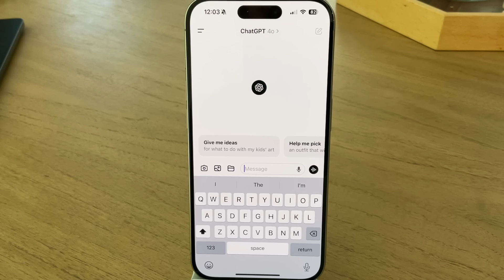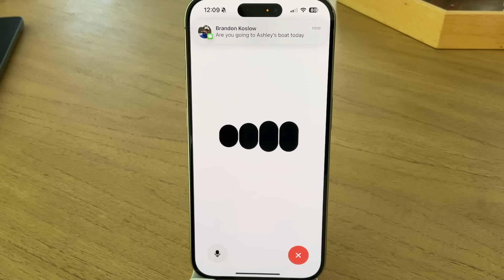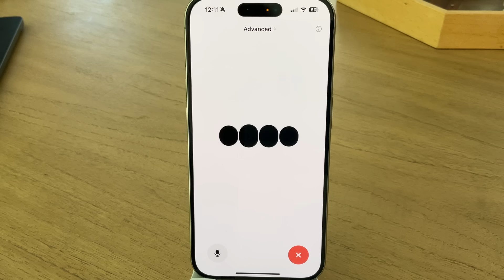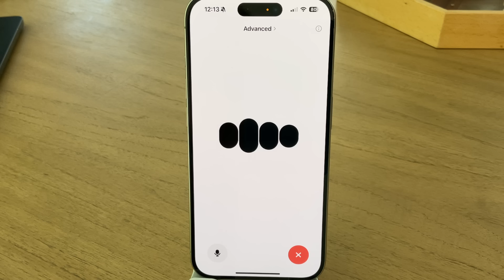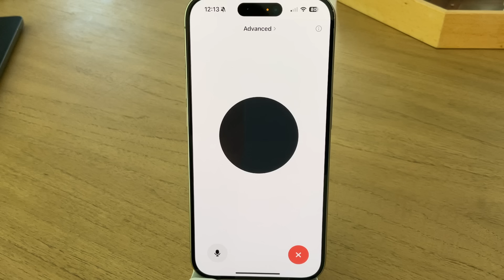10 Minutes with ChatGPT's Advanced Voice Mode